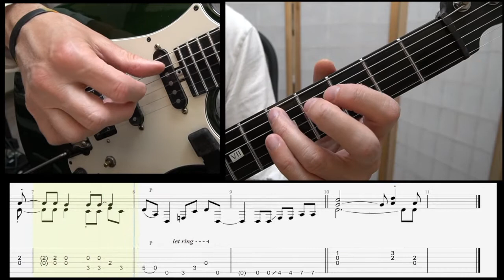Carrie - Cliff Richard Intro Guitar slow!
Fand das Intro interessant - also selbst abgehört.
Leider hatte ich keine Noten davon gefunden.
Die Noten stelle ich auf Anfrage zur Verfügung.
Noten in Guitar Pro erstellt, dazu ein Video von der Notation mit Camtasia erstellt. Audio in Logix erstellt, die Drums kommen vom SD90 Ketron.
In Final cut Pro X alles zusammengestellt.